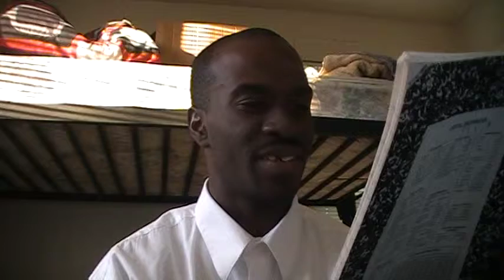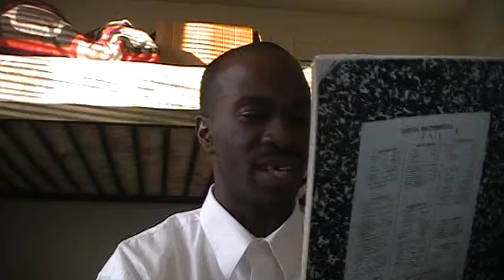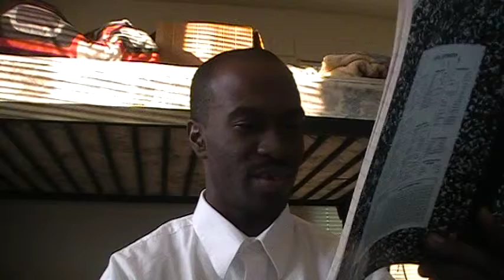10 Things That Piss me Of The Most.MOD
The Music in The Back Round Is Super Punch-Out For The Snes Here Is The Link Enjoy.